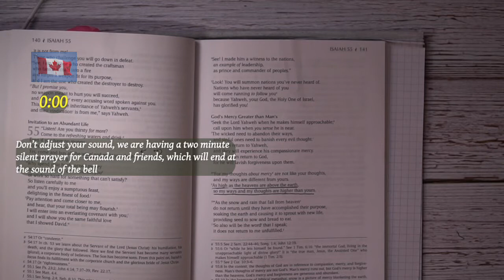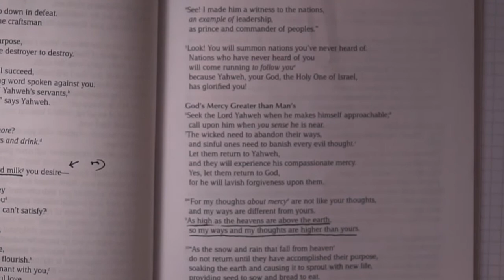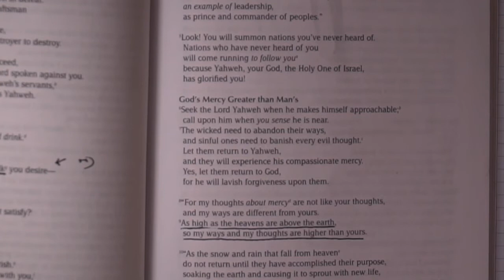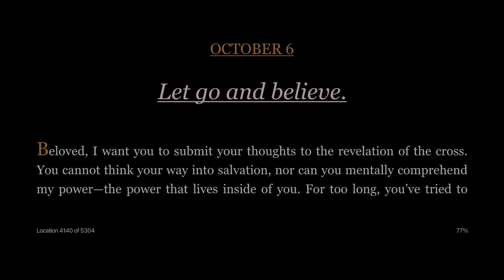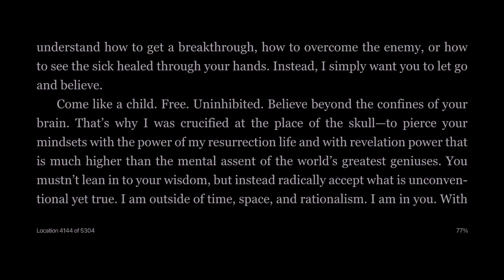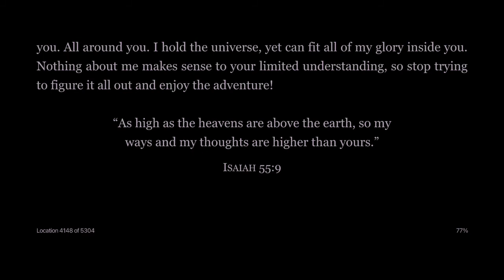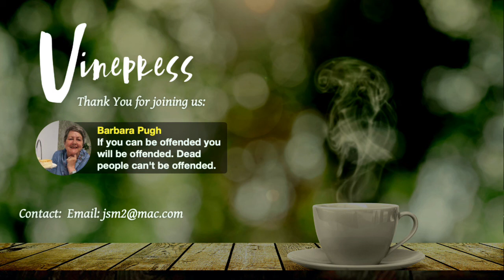Let Go and Believe : Isaiah 55:9 passion trans.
Good Morning North America
Good Morning North America is a daily devotional streamed live on facebook and youtube Monday to Friday. Join us for todays devotional entitled “Let Go and Believe” the text is taken from  {Isaiah 55:9} Passion trans.

Tuesday 9th December   12:00 pm EST